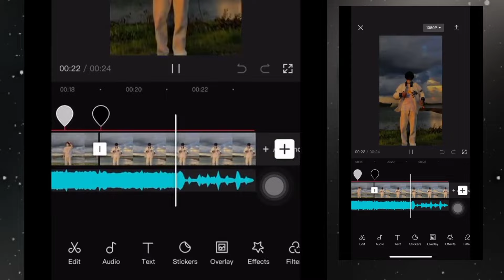Flash warning☢️☢️ Capcut template. link in tiktok video. check description.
First go to this TikTok video and use the template.